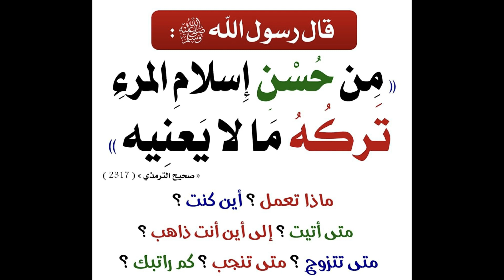علامات الساعة الجزء 4.1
علامات الساعة من كتاب اشراط الساعة للشيخ ابو محمد عمر بن محمد فلاته رحمه الله